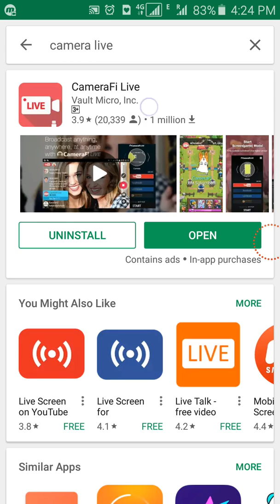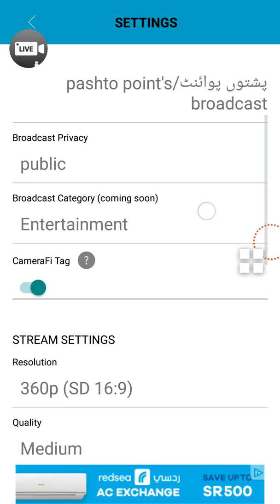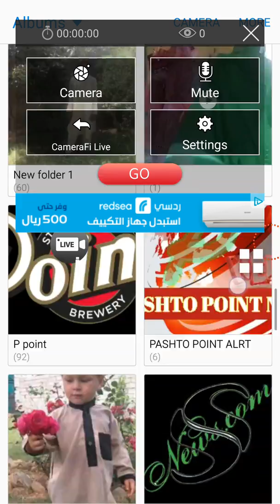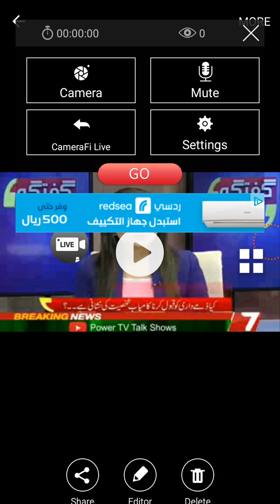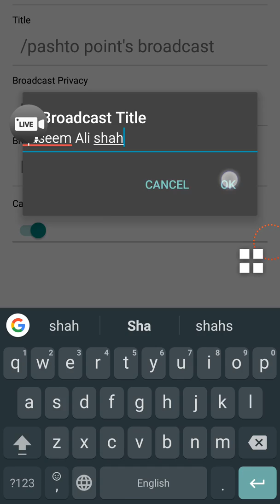پیج نہ پہ موبایل ویڈیو پہ سہ طریقہ live کی گئ